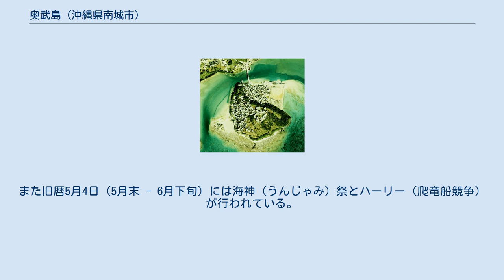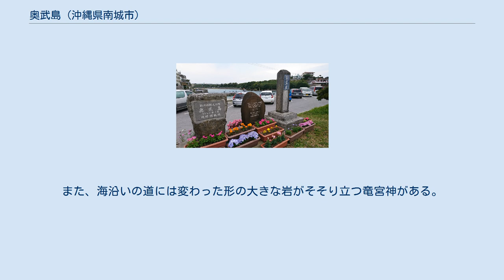奥武島 (沖縄県南城市)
同島の案内碑 西側の海岸（干潮時） 天ぷら店 奥武島（おうじま）は、沖縄本島南部にある島。
沖縄県南城市玉城（旧島尻郡玉城村）に属する。
 面積は0.23km2、人口は約1,000人。
南城市役所（旧玉城村役場）から約2km南にあり、同市の最南部に位置する。
沖縄本島とは橋で結ばれている（約100mしか離れていない）。
本島側の国道331号から島形を認めることができ、島内からは南部戦跡や知念半島が見える。
 島の周囲は約1.7kmで、1990年代初めに一周道路が完成し、ドライブコースにもなっている。
島は小高い丘になっており、島内の道は迷路のように入り組んでいる。
6階建てのマンションも存在する。
 島の西側はスクーバダイビングスポットである。
穏やかな海況なことが多いため、他のポイントで海況が悪く潜れない場合でも奥武島では潜ることができる場合も多い。
初心者や講習者も多く訪れる。
 住所は島全体が南城市玉城字奥武に属する。
なお、玉城字奥武は沖縄本島内陸部にもある。
 太平洋に面し漁業が盛んであり、海産物の食堂や天ぷらの売店がある（天ぷらは１つ50円程度で売られている）。
また旧暦5月4日（5月末 - 6月下旬）には海神（うんじゃみ）祭とハーリー（爬竜船競争）が行われている。
島には小中学校がないため、小中学生は橋を渡り、市役所近くにある玉城小学校・玉城中学校に通う。
 島の中央にある観音堂は17 - 18世紀頃に漂着した唐船の乗組員を島の人が助け、手厚く看護したお礼に贈られた観音像を奉った堂である。
また、海沿いの道には変わった形の大きな岩がそそり立つ竜宮神がある。